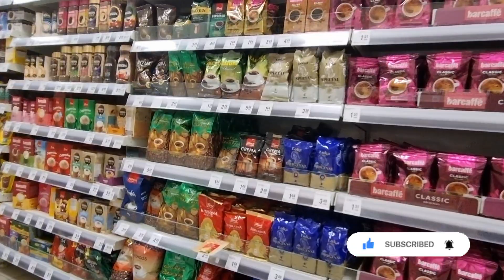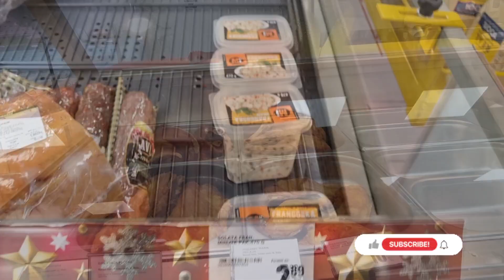OVAKO IZGLEDA GOTOVA HRANA IZ TRGOVINE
🚨LINK REZERVNOG KANALA

Dobro dosli !!!

Dobro došli  na nas kanal i u novi video. Na ovom kanalu mozete naci sadržaj vezan za zivot u Sloveniji , naše vlogove , zezanje, koristne informacije i mnogo toga zanimliljivog. Ako vam se svidja tema podrzite kanal klikom na dugme da zapratite kanal na taj način nam pruzate podrsku,motiv i da svaki naredni video bude sve bolji i bolji. Sve nedoumice i pitanja mi mozete postaviti u komentare i na drustvene mreze. Ispod u opisu videa su linkovi.